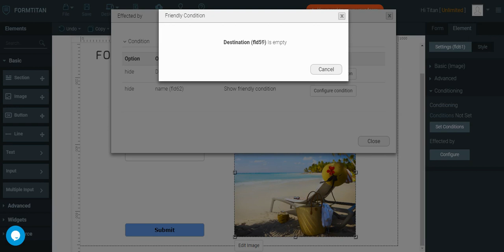Effected by in conditioning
Finding out which conditions affects your field and if it is included in an SF integration
Smart forms are great. They allow us to create a sophisticated, dynamic customer journey. However, we should bear in mind that when  we use conditional logic and integrations it also requires us to check the form more thoroughly, and make sure that all scenarios are working the way we planned.
"The effected by" option is a tool that allows you to select a field and find out if it is included in Push integration /Get integration and if it is effected by another form field via Condition.